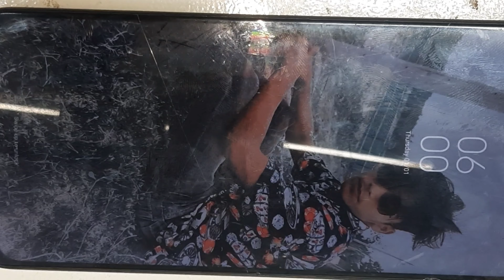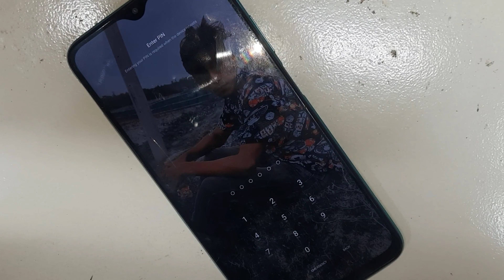Redmi 9 Power Automatic Restart Solution